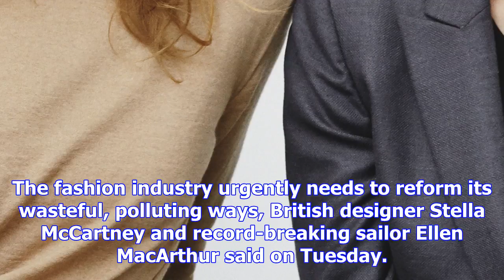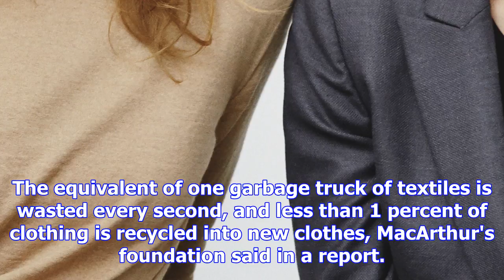New look at climate-friendly fashion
The fashion industry urgently needs to reform its wasteful, polluting ways, British designer Stella ...